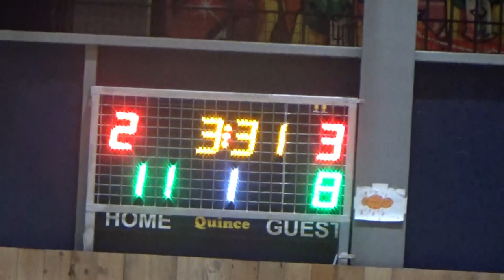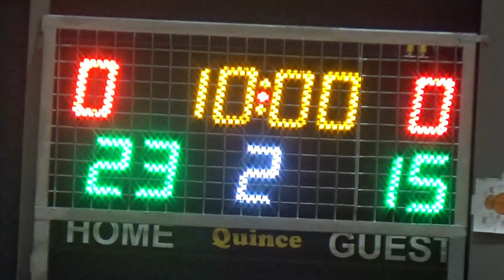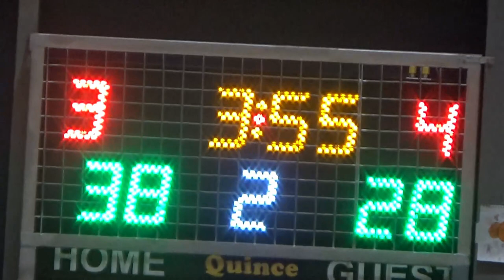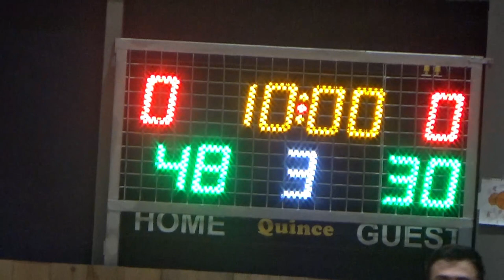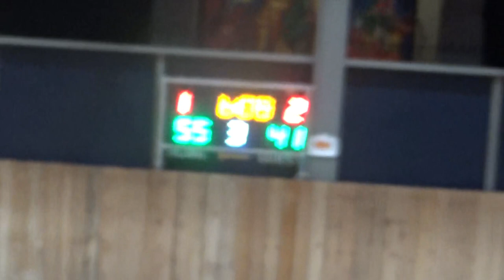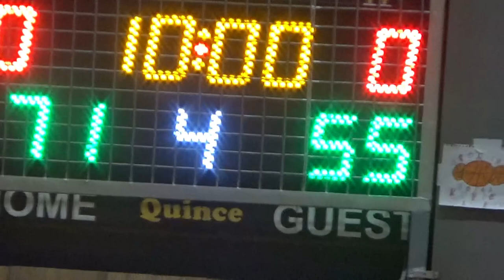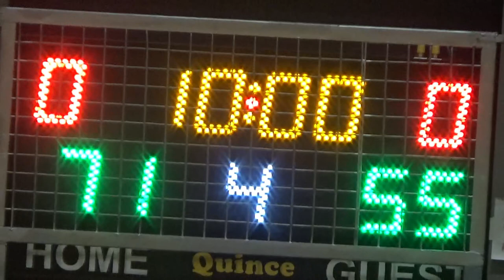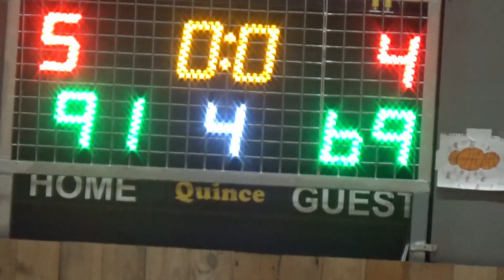Basketaki Salonica Elite - Sicarios Vs Fioretsina Salonica (31/1/2024)